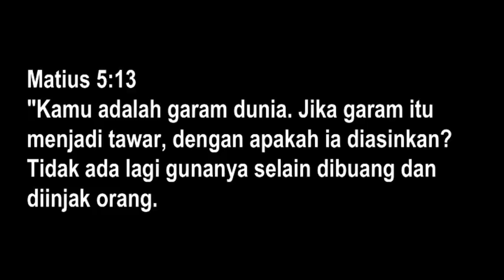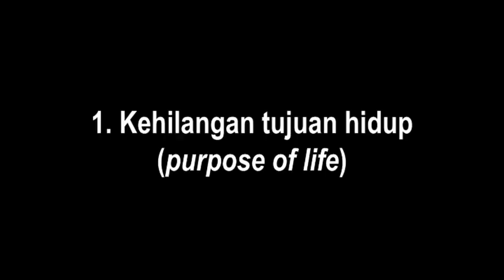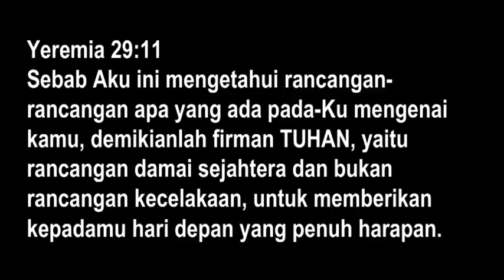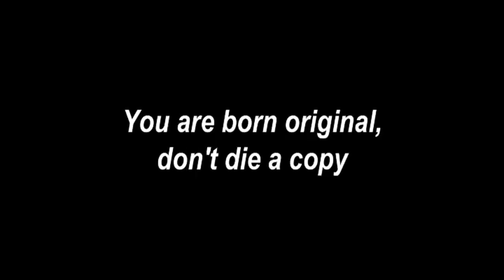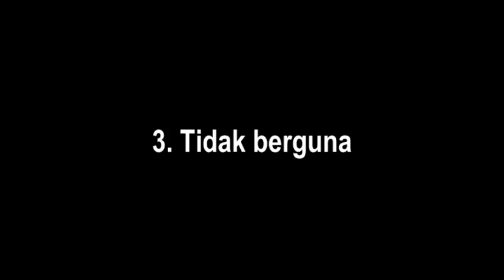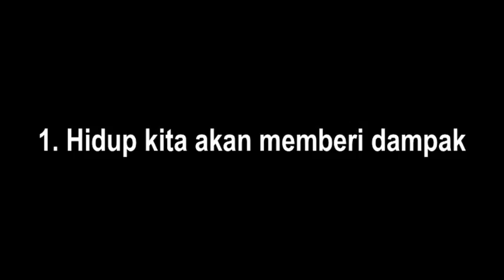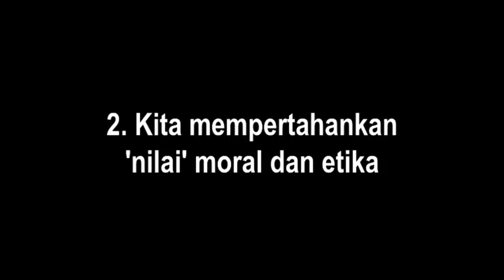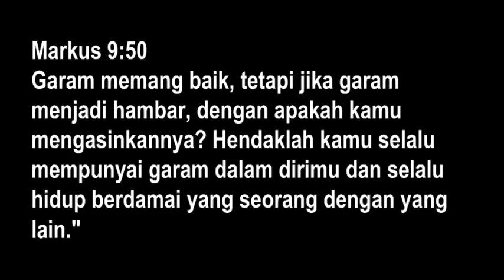Garam Dunia (JPCC Sermon) - Ps. Jeffrey Rachmat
🙏 Welcome to Insight Unlimited YouTube channel. We are blessed to be sharing this soulful and uplifting worship song with you.

📍 Visit Our Stores:

🔸 [Insight Unlimited Kota Kasablanka]
Mall Kota Kasablanka, 3rd floor.
South Jakarta
Mon - Fri open at 11.00 AM - 07.00 PM
Sun open at 08.00 AM - 06.00 PM

🔸 [Insight Unlimited Sutera Hall & Upperroom Jakarta]
SUNDAY ONLY
7:30 AM - 1:30 PM

💖 We hope you've enjoyed this video. Your support means the world to us!